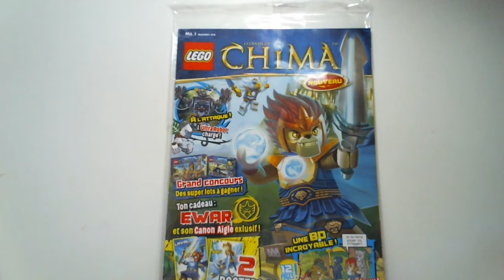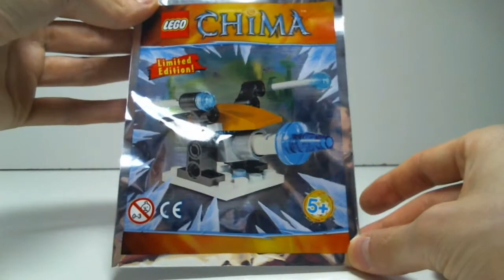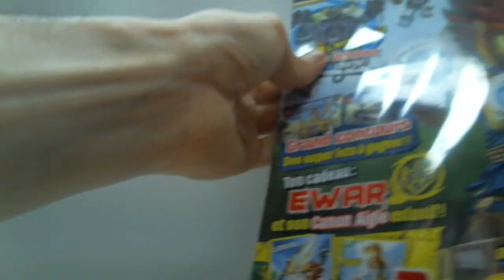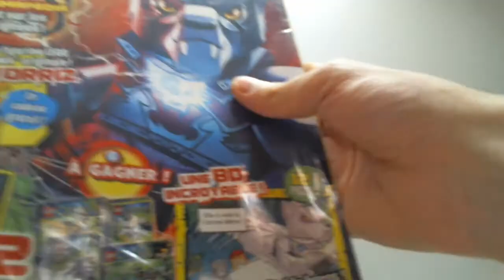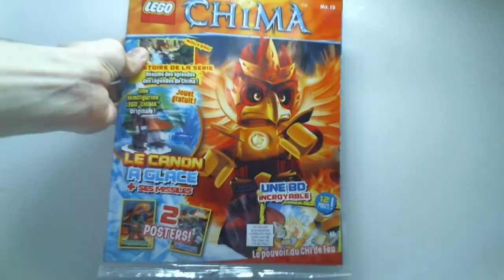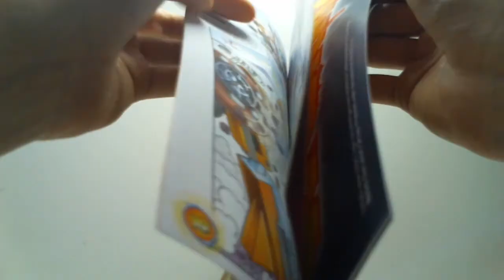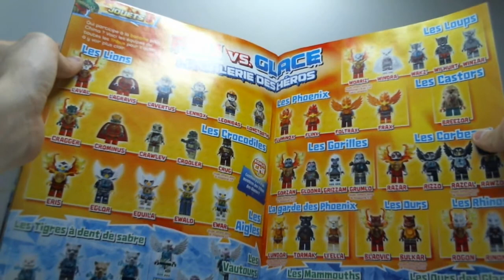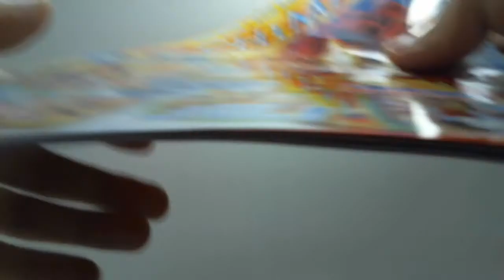[RÉTROSPECTIVE] LEGO Legends Of Chima : Magazine Officiel (2/2) [Français]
Vidéo rétrospective consacrée au magazine officiel LEGO Legends of Chima paru entre novembre 2013 et Décembre 2015.
Partie 2/2 couvrant les numéros 12 à 22.
Par Loserkiller.